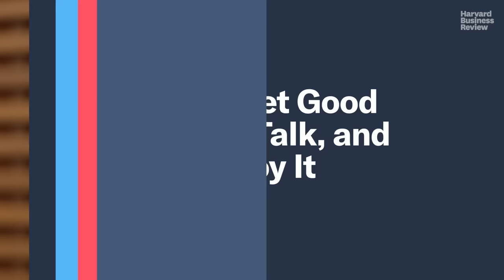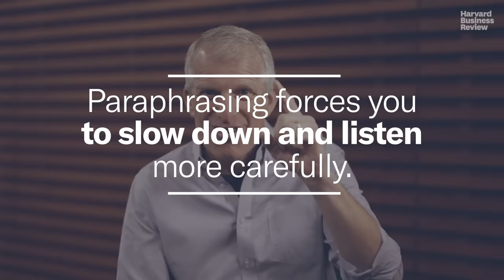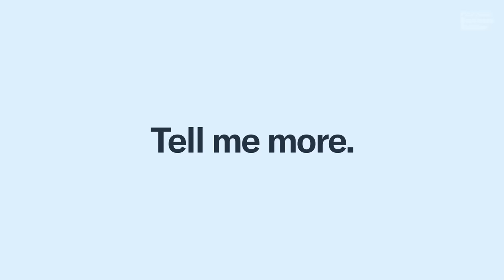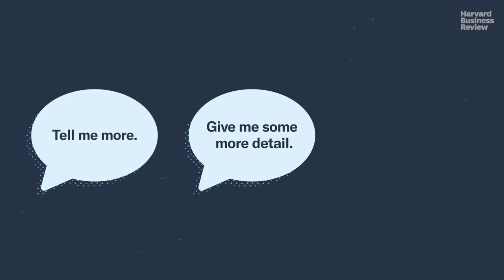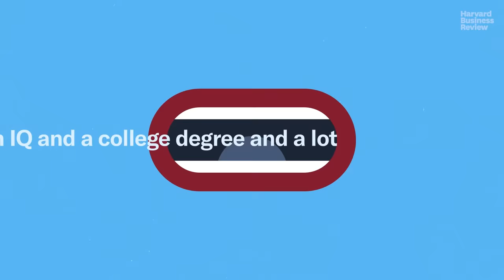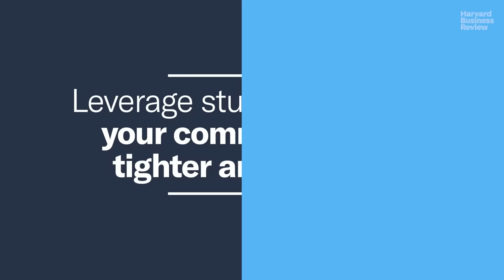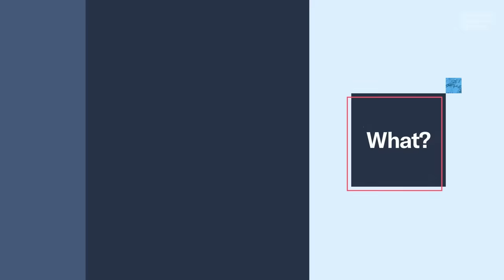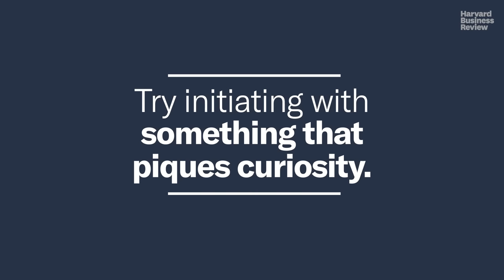How to Get Good at Small Talk, and Even Enjoy It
Even if you don’t think you’re a natural (or you hate it), anyone can become proficient at this important art using the right tactics and behaviors.

00:00 “Small talk” is a misnomer for such an important part of communication.
01:07 Establish appropriate goals.
01:52 Give yourself permission to pause.
03:35 What if you feel like you have nothing smart to say?
04:24 What if I make a mistake or say something dumb?
05:09 What if my problem is that I have too much to say?
06:04 What tools can I use if none of this is natural to me?
07:53 How do I get the conversation started?
09:00 How do I end the conversation (gracefully)?

According to Matt Abrahams, author of "Think Faster, Talk Smarter: How to Speak Successfully When You're Put on the Spot", key strategies include avoiding conventional responses in favor of establishing genuine connections, prioritizing brevity while delivering messages, and speaking authentically without the pressure to be perfect—which means daring to be dull. Fear or nervousness need not deter anyone from communicating effectively on the spot.

And there's more by Matt Abrahams on this topic in his new book